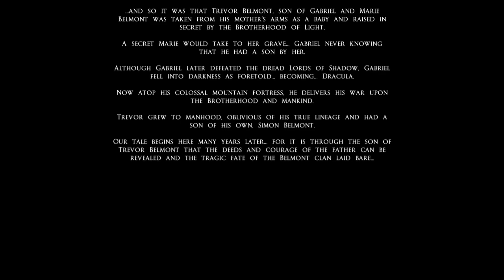Castlevania Lords of Shadow Mirror of Fate Prima Impresie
Castlevania: Lords of Shadow - Mirror of Fate [a] este un joc video din seria Castlevania și o continuare directă a repornirii francizei intitulată Castlevania: Lords of Shadow.

O versiune actualizată a jocului intitulată Castlevania: Lords of Shadow - Mirror of Fate HD a fost lansată pe 25 octombrie 2013 pentru Xbox 360 pe Xbox Live Arcade, pe 29 octombrie 2013 pentru PlayStation 3 pe PlayStation Network și pe 27 martie 2014 pentru Microsoft Windows prin Steam.